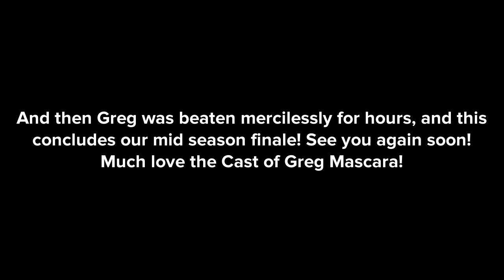Greg Mascara Season 2 Episode 6 Mid Season Finale Adult Content!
Thank you for all the love and support, this is the long awaited mid season Finale. The whole cast is proud of you for getting this far! Thank you Thank you Thank You! See you soon!